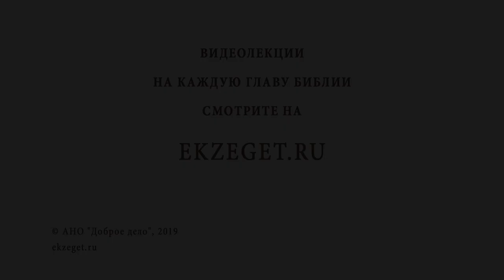Духовное развитие или семья ? Библия отвечает. Священник Павел Островский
Некоторые люди жалуются, что хотели бы особенно посвятить себя служению Богу и духовно развиваться, но им мешает семья. Но угодно ли будет Богу, если самовольно покинуть домашних, пусть даже ради угождения Ему? Не от Промысла ли Божия зависит наше окружение? Чего требует от нас Господь в отношении домочадцев?
Священник Павел Островский даёт ответ на жизненные вопросы современных людей на основании Слова Божия.